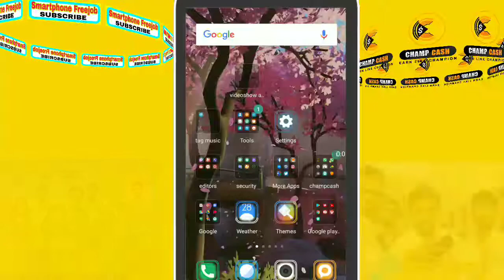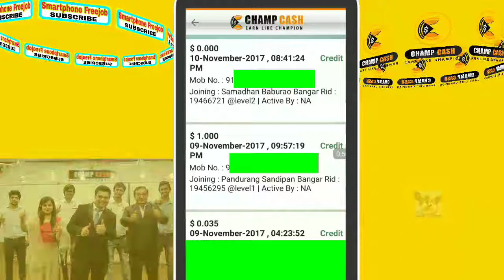Champcash 1 level joining mein 1$, damp true I got 1$ in my first level joining, in hindi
In this video I just showing you my screenshot video which I got 1 dollar in my first level. Thank you so much to him.

To get more joining benefits:- Main apko ek suggest karonga, ap jis kisi ko join karate ho unhe sirf etna hi samjhana hei ki "champcash ka challenge fully systematic se complete karwaye".
Challenge mein ayi hoyi har ek app ka terms & condition ko follow kare, jaha par Registration ya sign up karne ke liye bola gya waha par karna jarooori hai aur ek ya do minutes ke liye app ko open rakhna ya us app ko istemal karne ke bola jata hain to karna jarooori hai.